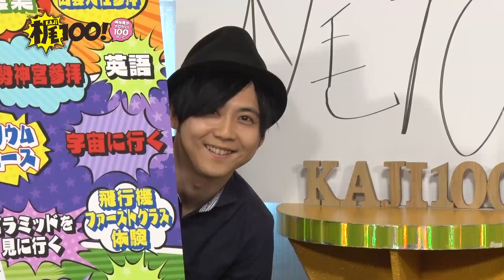梶100！ＰＲ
ＣＳ日テレプラスで好評放送中！人気・実力ともに備える人気声優の梶裕貴が、声優、役者として成長するために、自ら提案した100のことに挑戦していくロケバラエティ番組！